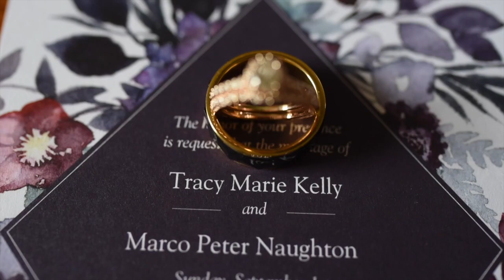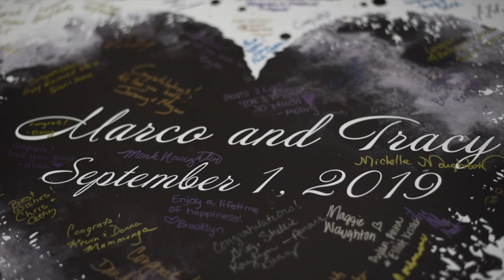Naughton Wedding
Cheers to the Naughtons!